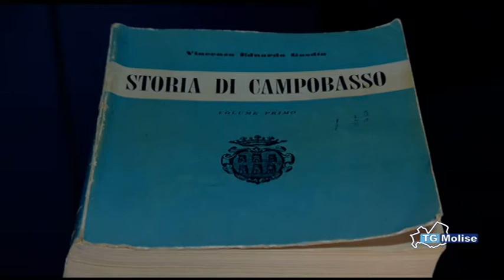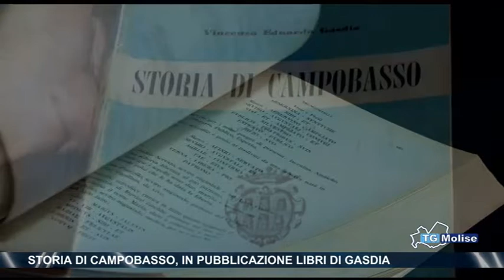Storia di Campobasso, in pubblicazione libri di Gasdia